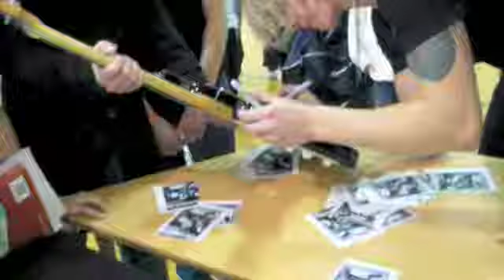Seventh Rain Anti-Bullying Promo Video